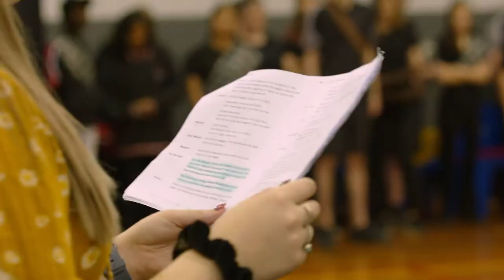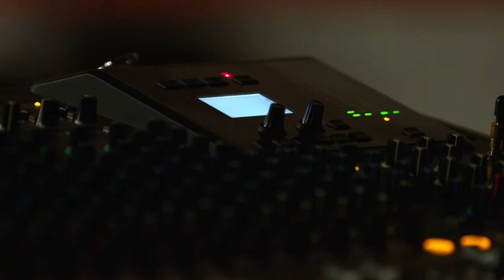Bell Shakespeare's Regional Teacher Mentorship in Darwin (story produced by Foxtel Arts)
This year Foxtel celebrates a 20-year partnership with Bell Shakespeare as the National School Partner, which introduces Shakespeare’s work to 80,000 school students across Australia, from major cities to regional towns every year through school visits and stage productions.

To mark the occasion Foxtel Arts will be showcasing four Foxtel Original short films from September 2019 on the channel, taking a look at the amazing work that the company does with regional teachers, as well as the story of how it all began with founder, John Bell.